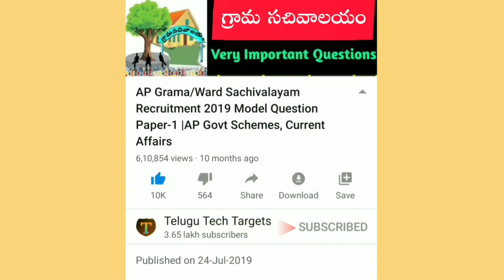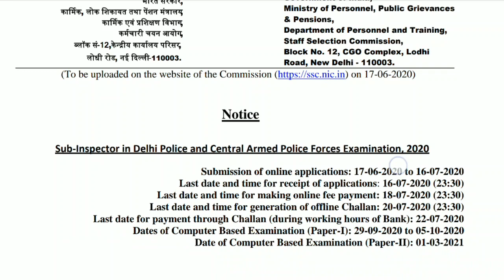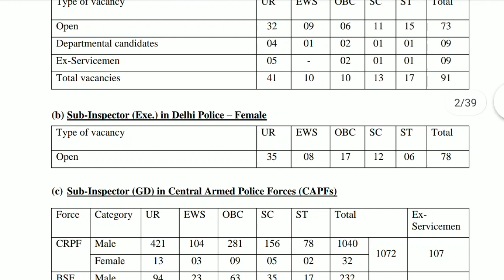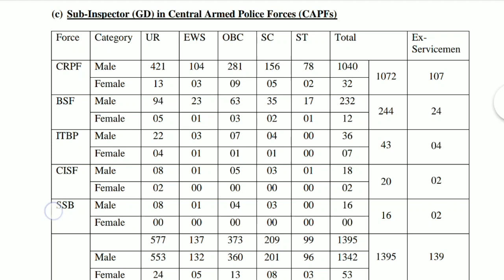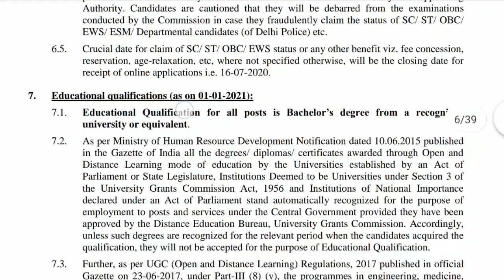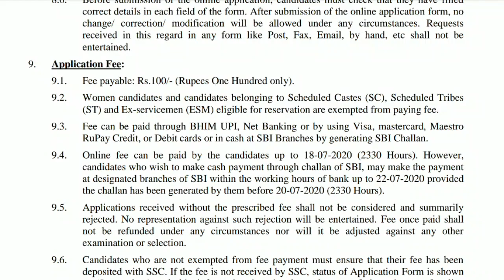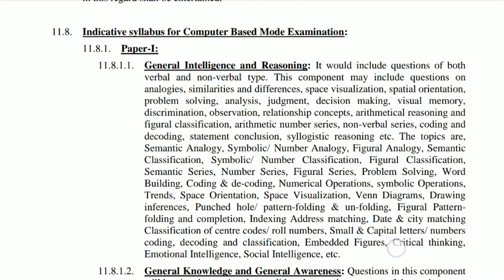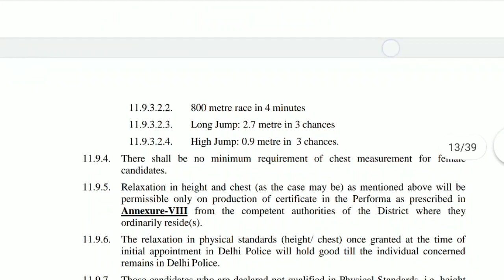పోలీసు శాఖలో సబ్ ఇన్స్పెక్టర్ ఉద్యోగాల భర్తీకి నోటిఫికేషన్ విడుదల | SSC SI Posts Notification 2020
SSC SI Posts Recruitment Notification 2020, Staff Selection Commission, Sub Inspector posts in Delhi Police, Sub Inspector posts in CAPFs, Sub-Inspector in Delhi Police and Central Armed Police Forces Examination 2020, Latest Government jobs, Central Government jobs 2020